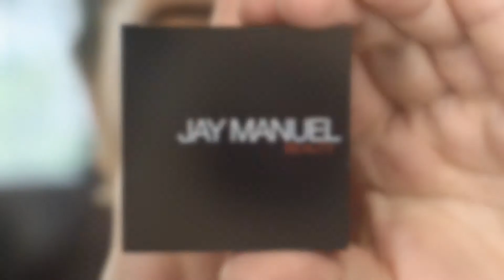How to get a pink smokey eye @HillaryPennell | In to the Pink Campaign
Beauty babe @HillaryPennell
products used;

Intense Eyeshadow Quad- Crave,Gaze
Eye Pencil- 24K
Everything Mascara- Noir